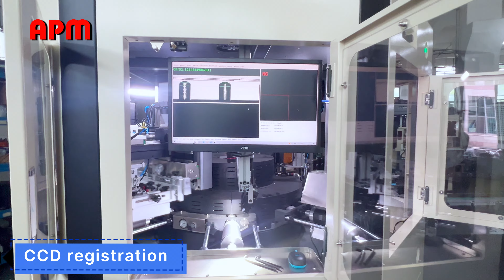2-color auto cup screen printing machine with visual positioning system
2-color auto  cup screen printing machine with visual positioning system

Attn: Alice Zhou/Jack Xie
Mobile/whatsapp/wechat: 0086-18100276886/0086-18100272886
APM-S106 2 Colors Auto Screen Printer for Cup Bottles Tubes

Application:
The APM-S106-2 is designed for 2-color decoration of plastic cups at high production speeds. It is suitable for printing plastic containers with UV ink and can handle cylindrical or square containers with or without registration points. Reliability and speed make the S106 ideal for offline or in-line 24/7 production.
Description:
Automatic Loading: Equipped with a belt and vacuum robot (optional bowl feeders).
Auto Flame Treatment: Ensures excellent ink adhesion.
Multi-Color Printing: Capable of printing multiple colors in one process.
LED-UV Curing: Features LED-UV curing after each printing step.
No Parts No Print Function: Ensures efficiency and reduces waste.
High Accuracy Indexer: Uses a high-precision indexer from Japan.
Automatic Unloading: Simplifies the production process.
Safety Standards: Built with a machine house that meets CE standard safety design.
Control System: Utilizes an Omron PLC with a touchscreen display for easy operation.
Technical Data:
Max Printing Diameter: 55mm (larger diameter machine available at extra cost)
Max Printing Length: 150mm
Max Printing Speed: 2600 pcs/hr
UV Power: 3000 watts